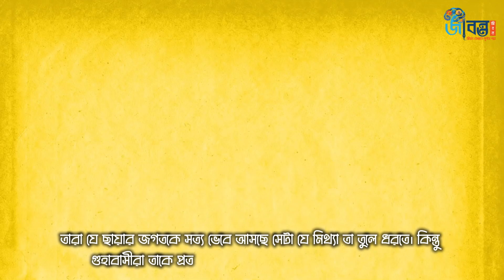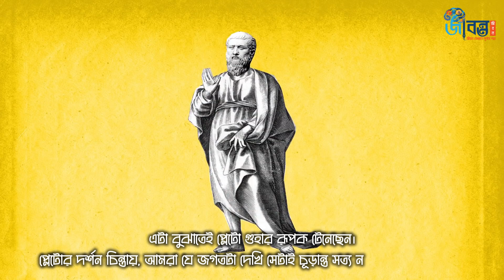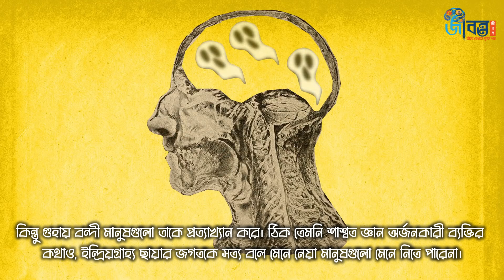প্লেটোর গুহার গল্প: সত্যকে জানুন | Allegory of the Cave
কিছু মানুষ জন্ম থেকেই একটা অন্ধকার গুহার মধ্যে বসবাস করে আসছে। তারা এমন আষ্টেপৃষ্ঠে সেখানে বাধা যে, সামনের দিকটা ছাড়া অন্য কোন দিকে মুখ ঘুরাতে পারেনা। তারা দাঁড়িয়ে আছে গুহার দেয়াল মুখী হয়ে। মানুষগুলোর পিছনে আছে রাস্তা।  রাস্তার পরে আগুন। আগুন ও গুহার মাঝের রাস্তা দিয়ে প্রত্যহ মানুষ,পশুপাখির যাতায়াত তথা দৈনন্দিন যে সমস্ত কার্যকলাপ চলে, সেটার ছায়া গিয়ে পরে গুহার দেয়ালের উপর।

About Jibonto Jibon:
In today's age of information technology, every human being needs to have a full knowledge of the main branches of knowledge. But it is not possible institutionally. Many of us have not read upto the Honors. Again, those who have done Honors in different subjects have acquired special knowledge in a particular subject. It may not be possible for one,  who had studied law,to acquire formal knowledge of philosophy, health, history, religion, science, economics, politics, etc. Maybe many are trying to find out personally. But it is also difficult to collect books on so many subjects.
That’s why, we are trying to bring the necessary knowledge of the major branches of knowledge on a platform which will be useful to all.